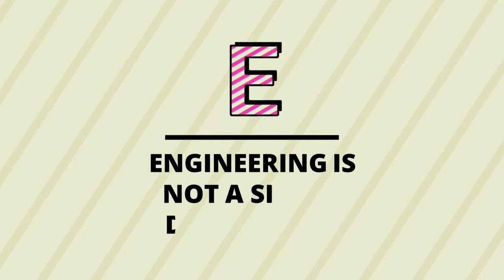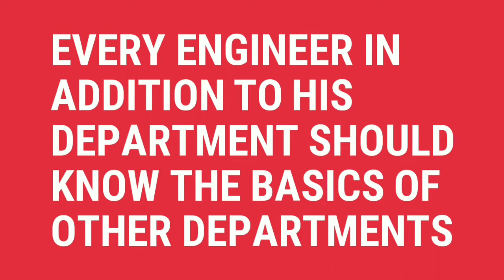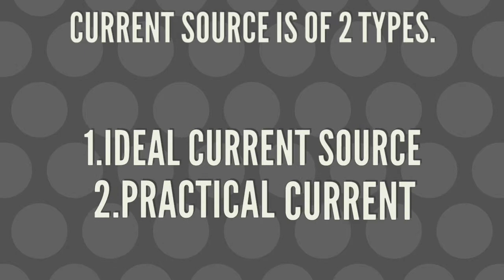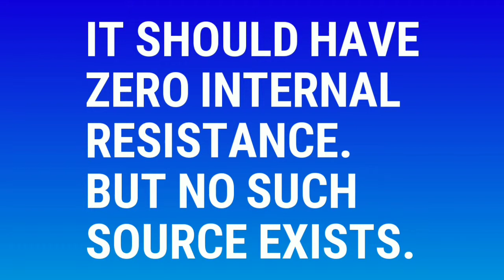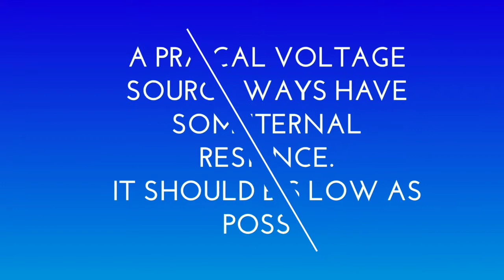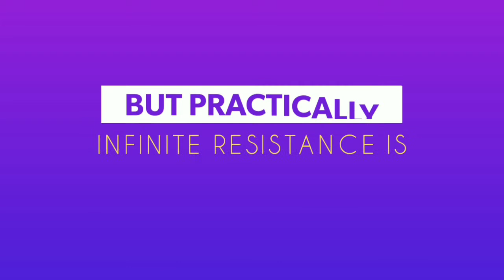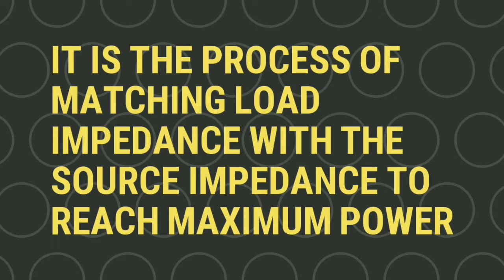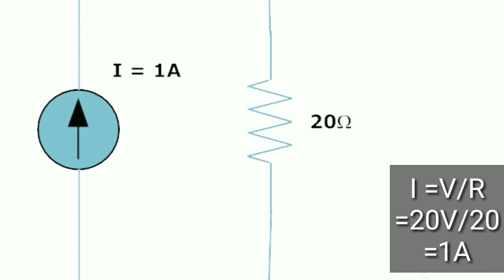Basics of Engineering |Voltage and Current Source|Animated|Episode 17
Electricity is the basics of all fields of Engineering.Lets check how they power devices with the help of Voltage and Current Source. How to convert Voltage source to current source.
Next Science Episode Soon...